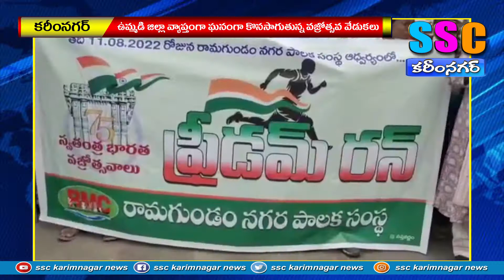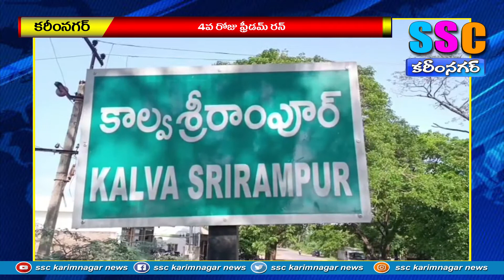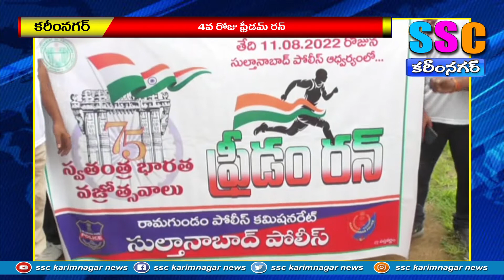ఉమ్మడి జిల్లా వ్యాప్తంగా ఫ్రీడమ్ రన్ ...SSC NEWS KARIMNAGAR– 11.08.2022